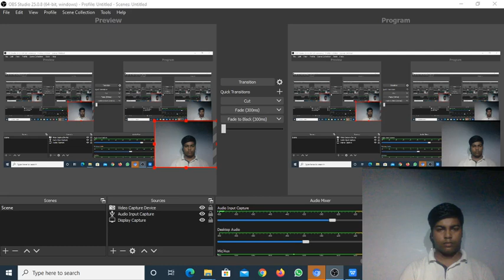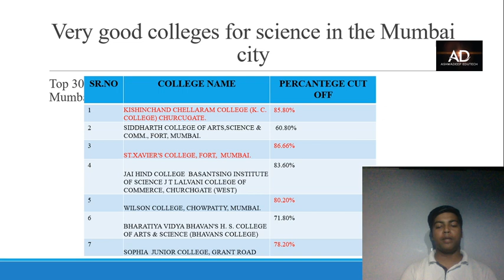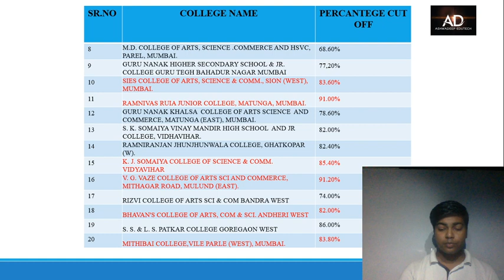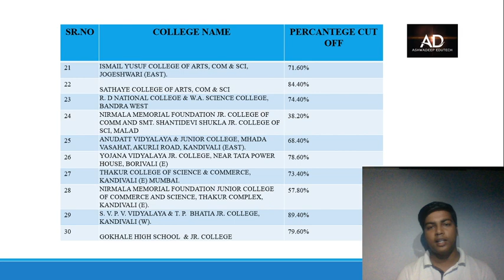BEST COLLEGES IN MUMBAI FOR XITH STD IN SCIENCE STREAM BY ASHWADEEP EDUTECH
ALL THE  BEST STUDENTS FOR YOUR COLLEGE SELECTION